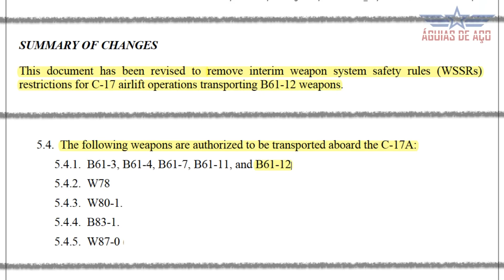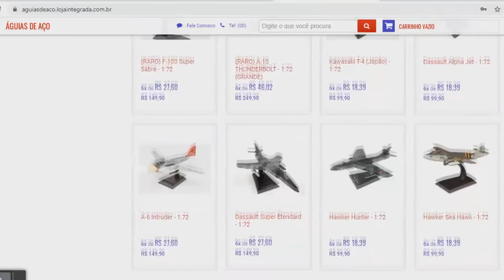EUA enviam bombas nucleares à Europa: F-35 europeus prontos para a missão nuclear